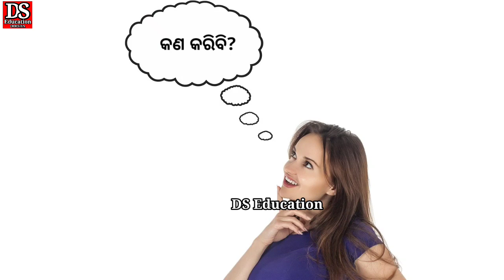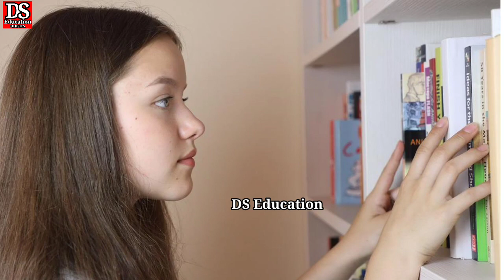graduation ପରେ କଣ କରିବେ?| after graduation job or study which is better?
ds education
after graduation what?
what after graduation?
after graduation job or study?
after graduation job or students?

In this video we have presented after graduation what should do a student? After graduation students should go for job or study? Which option is better for students after graduation? We have discussed in detail which is better for students, either they should go for job search or go for higher education or higher studies. It will very very helpful for the students who can't decide what to do after graduation. Is it better to go for a job just after graduation? Should a student do a job or post-graduation?

Your Query
Is it better to study or get a job?
what is better to do after graduation?
pg or job
masters or job after graduation
what will do after graduation
confused about career after graduation